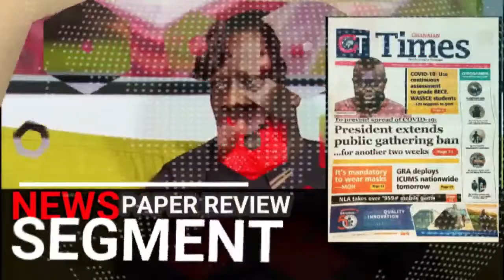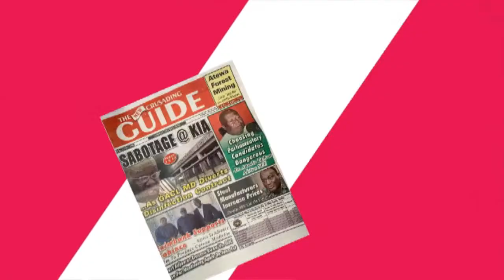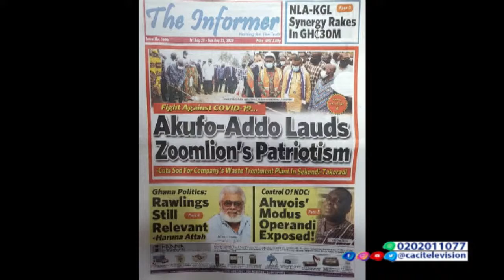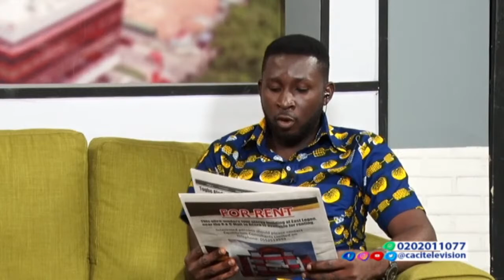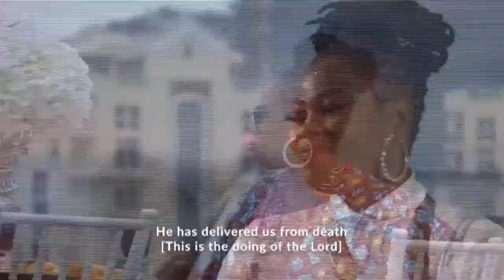21/08/2020 ((NWEN W'ASO))